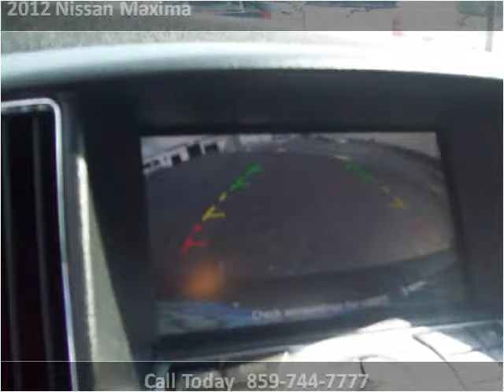2012 Nissan Maxima Used Cars Winchester KY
This 2012 Nissan Maxima is available from Mike Wilson Preowned.